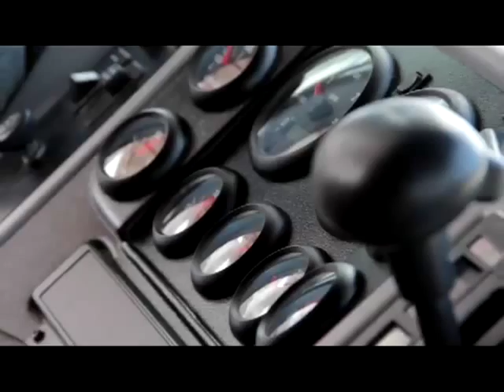Culebro Mendoza visita los bomberos-parte 2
Culebro visita la Estacion de Bomberos Municipal de Carolina.